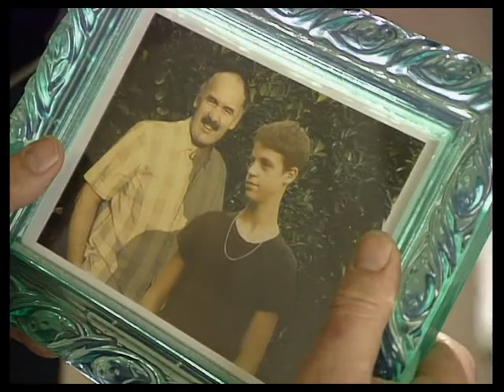The Bill Series 9 Episode 5 (S09E05) Delinquent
PC Quinnan arrests a persistent young offender for burgling his parents house.